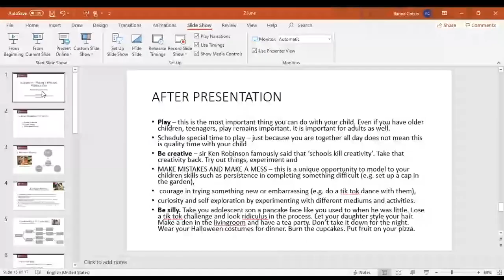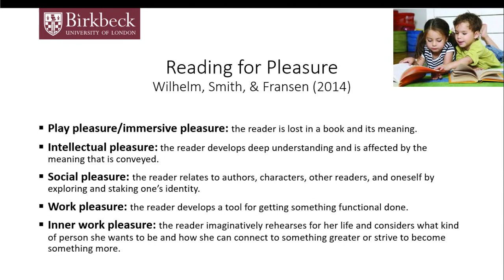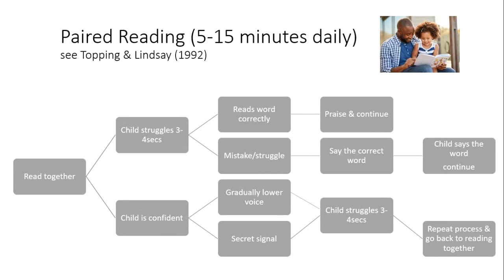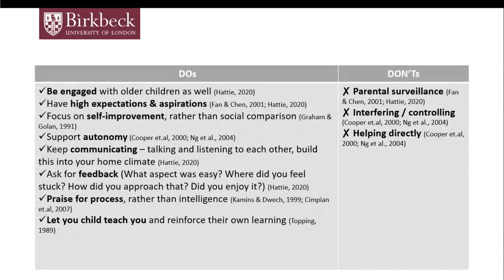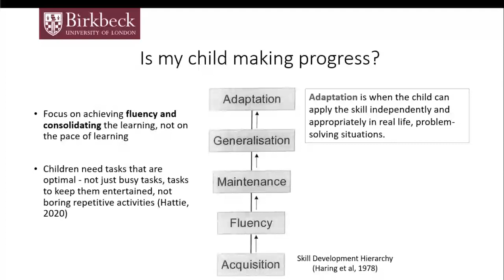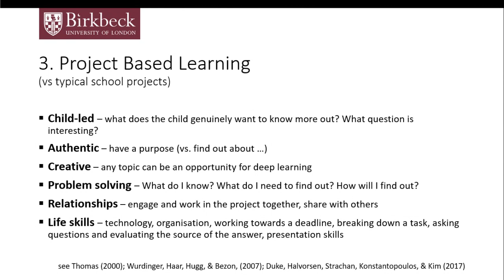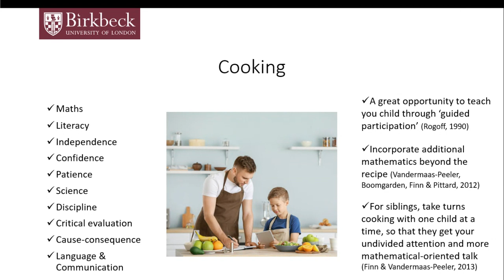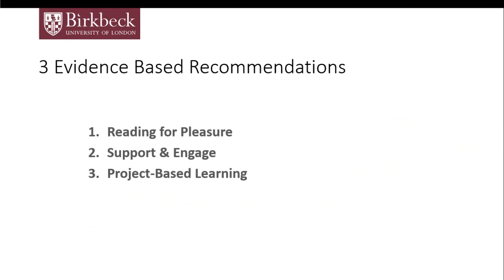BirkbeckInspires: Dr Vanna Cotzia on schoolwork: making it effective, making it fun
Birkbeck, University of London, has launched a new programme, 'Birkbeck Inspires', free online events, activities and resources programme designed to inspire learning, provoke thought, and entertain and excite curious minds. In this video Dr Vanna Cotzia, Associate Lecturer in the Department of Psychological Sciences focuses on some simple, evidence-based strategies to make schoolwork effective and fun. .

Follow Birkbeck, University of London, on Facebook for regular updates on the series for content as it's released as well as timings of future bookable live events.